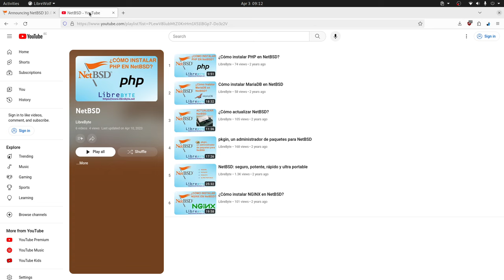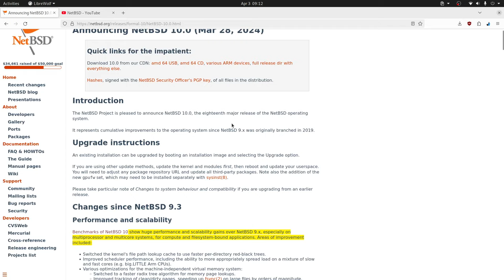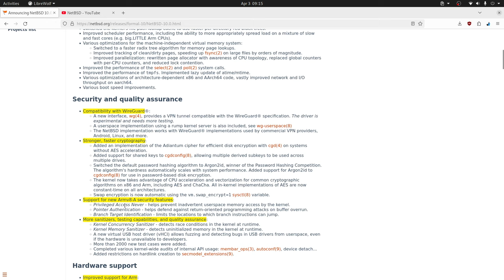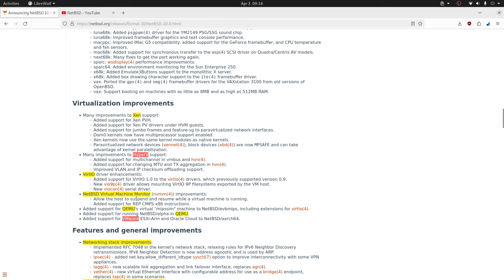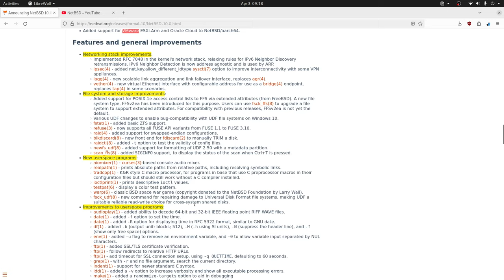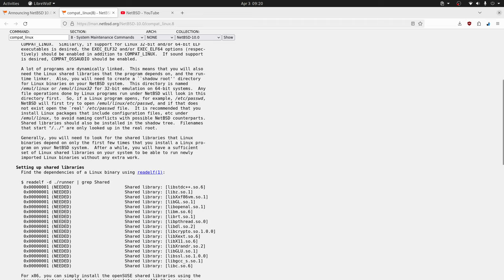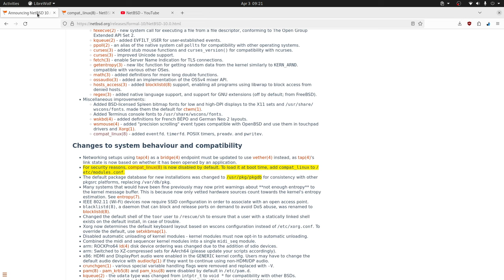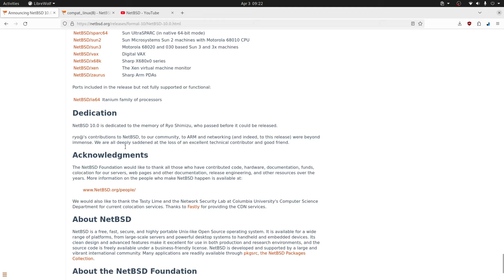NetBSD 10.0 - Más rápido, más seguro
NetBSD, la última versión estable del potente SO de la familia BSD trae un gran números de mejoras y ventajas entre ellas más seguridad y mejor rendimiento.